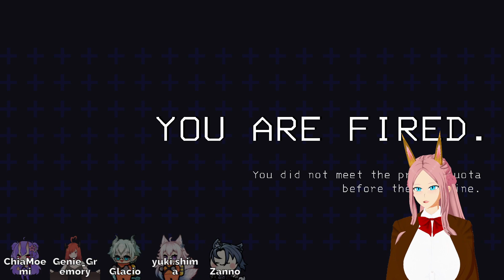One Man's Trash is another Horse's Treasure!! Lethal Company Collab~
Hello there, I am Detective Dandelion, an out of sorts Centaur Detective currently trying to learn lots of new things and dipping her hooves into indie content creation while she's at it!

Time to hit Quota!! Or die trying. . . .